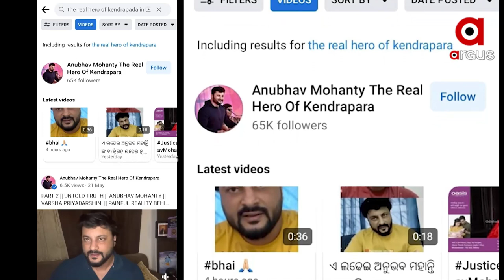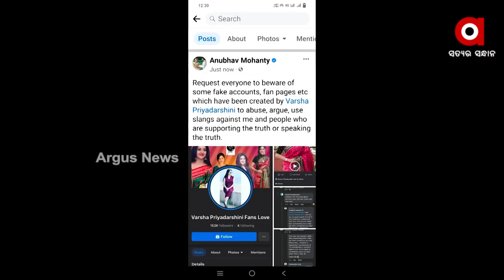ଚର୍ଚ୍ଚାରେ ବର୍ଷା ଅନୁଭବଙ୍କ ପାରିବାରିକ ବିବାଦ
ବର୍ଷା ଅନୁଭବ ଘରୋଇ ହିଂସା ମାମଲା ଏବେ ଦାଣ୍ଡରେ ପଡି ହାଟରେ ଗଡୁଛି। ଏବେ ଏ ବିବାଦ କେବଳ ଦୁଇ ସେଲିବ୍ରେଟି ଙ୍କ ଭିତରେ ଆଉ ସୀମିତ ନାହିଁ। ବିବାଦ ଆସି ପହଁଚିଛି ଦୁଇ ସେଲିବ୍ରେଟିଙ୍କ ଫ୍ୟାନ ମାନଙ୍କ ଭିତରେ । ସୋସିଆଲ ମିଡିଆରେ ଥିବା ବିଭିନ୍ନ ପେଜରେ ଦେଖିବାକୁ ମିଳିଛି ଉଭୟ ବିରୁଦ୍ଧରେ ଦୋଷାରୋପର ଲମ୍ବା ଫର୍ଦ୍ଦ ।